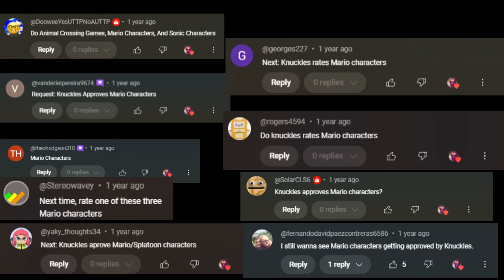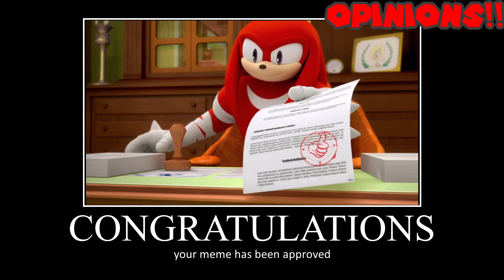Knuckles Approves Mario Characters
It's been a long time coming, and it's finally here!

Here's Knuckles's approval ratings from best to worst:
Legendary! (Usually 1 per video)
Triple Excellent!
Double Excellent!
Excellent!
Approved Without Hesitation!
Approved Twice
Approved

Joke/Other Approvals:
Why TF is Knuckles Purple: Stuff that is objectively bad but I still like for reasons
Mad with Power: Self-indulgent approvals (whether it be Me or Knuckles)
Eggman: For whatever fits it
Take a Number: Unreleased stuff